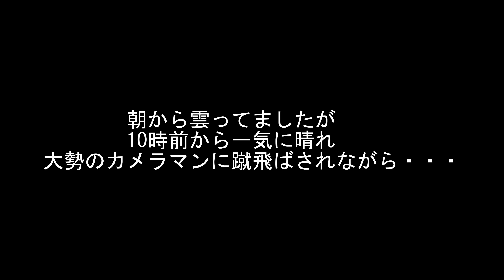2016.5.3 小岩井一本桜 朝風景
4K動画　RX100m4 で静止画を撮ってタイムラプスにしました。
途中で三脚を数度触られたようで、画像が飛んでいます。